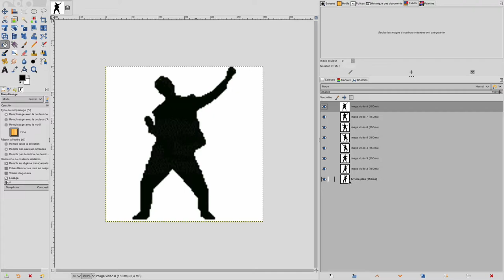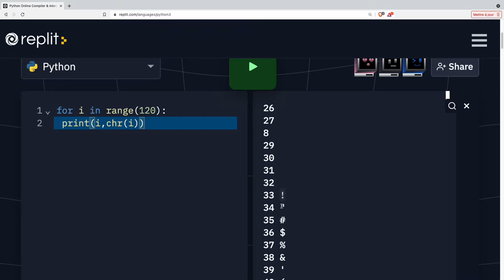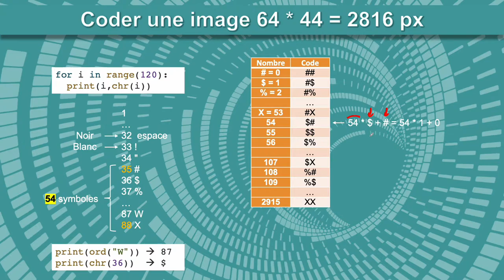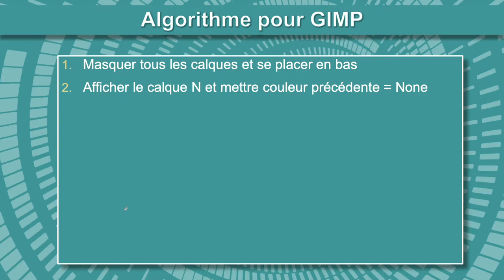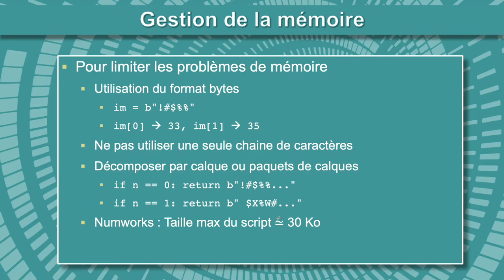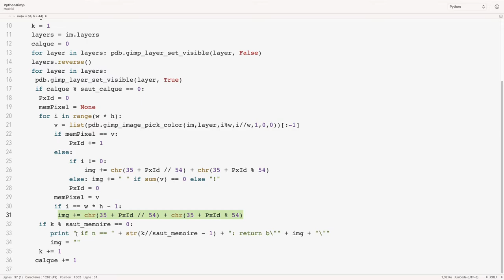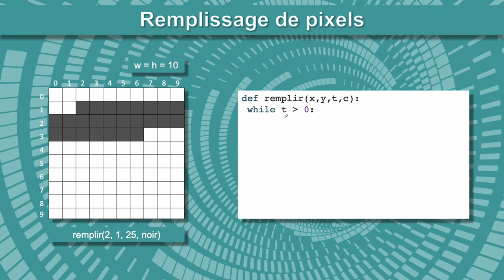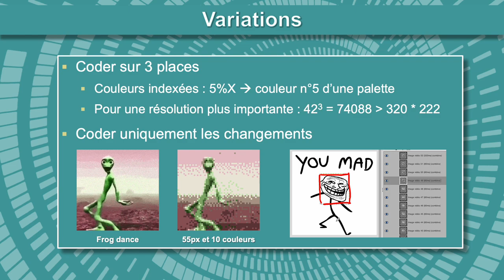Transformer un gif animé en programme Python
00:00 Ouvrons un GIF avec Gimp
00:55 Algorithme RLE
02:00 Taille et codage d'une image
07:15 Manipulations à faire dans Gimp
09:11 Description de l'algorithme pour Gimp
11:14 Gestion de la mémoire
12:39 Dans la pratique
16:54 Décodage de l'image
19:51 Variations possibles